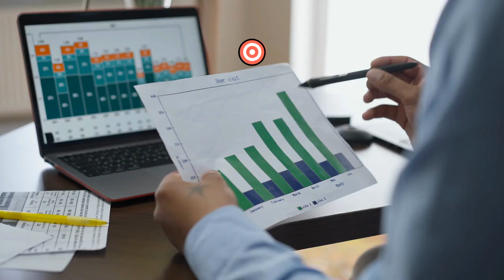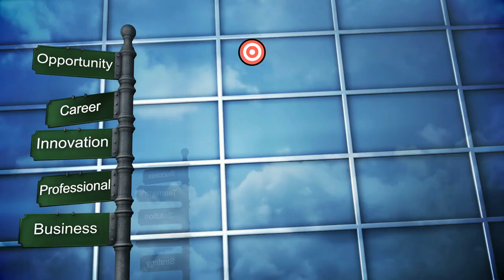Professional & Business Skills Development Courses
Professional Skills Development Courses

Build The In - Demand Business & Professional Skills, Save Huge Time and Money. All Courses Are Fast Paced

A host of courses are available on the above link. Check them out!

Want to enrol on a free course? Then Check this course on the Fundamentals of Quality Management

5 Courses Bundle (Quality Mabagement + 5S +LSS Fundamentals + LSS WB + LSS YB)